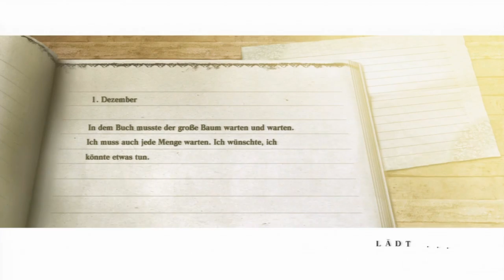Let's Play NIER 49B - Robotic Angel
Heyho! In dieser Episode sehen wir die Geschehnisse, die hinter dem Roboter und dem kleinen Schatten im Müllberg stehen, und letztendlich zum Kampf zwischen beiden führen.